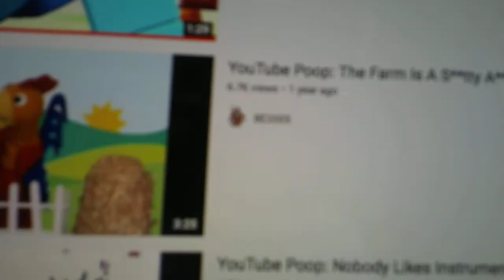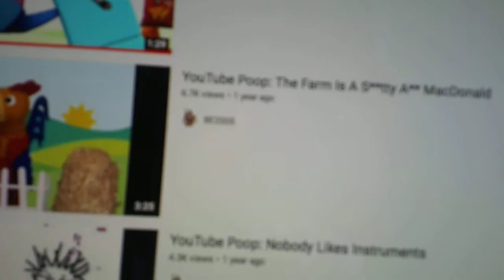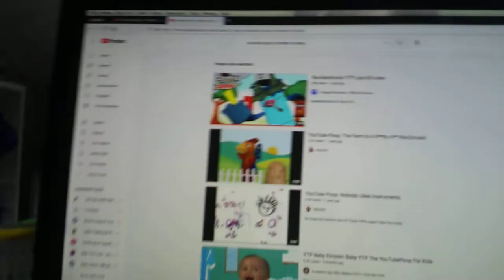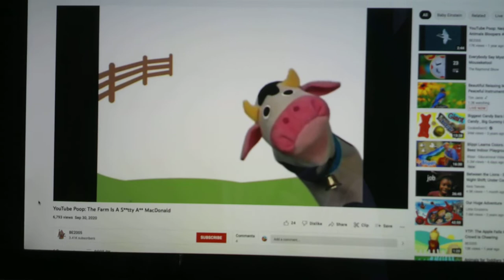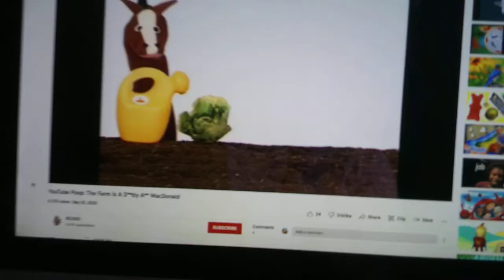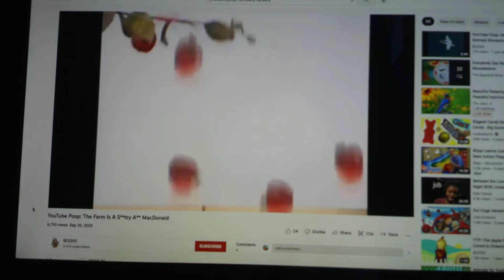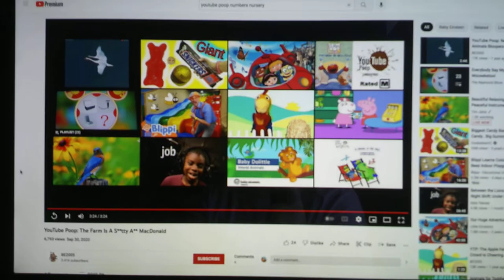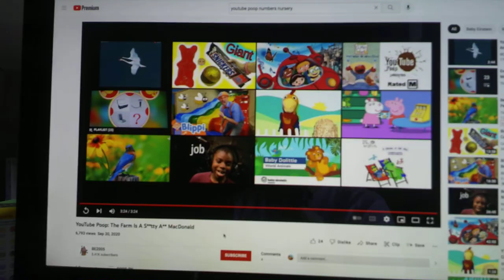Reacting To BE2005's Video YouTube Poop: The Farm Is A S Cuss Word A Cuss Word Macdonald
Today we have 1 more day till our 4th YouTube Versary, and welcome to the 35th reaction video. We will be reacting to BE2005's video.

Credit to BE2005.